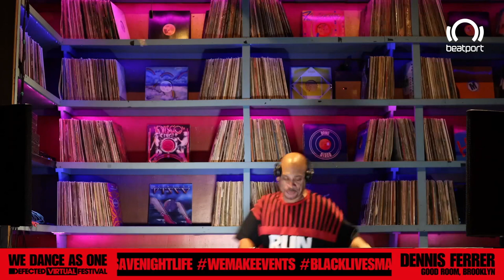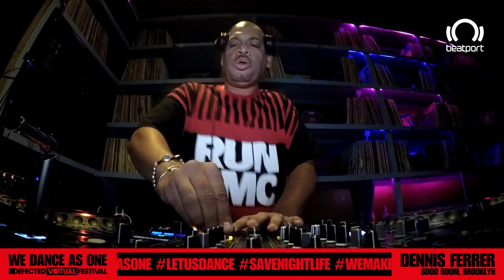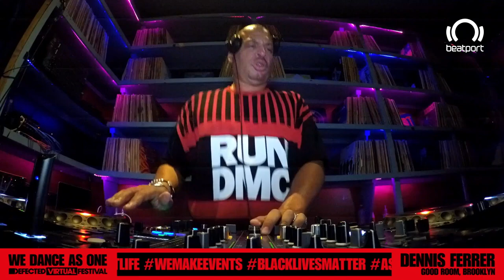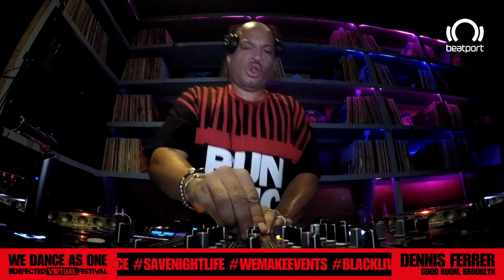Dennis Ferrer DJ set - We Dance As One | @beatport Live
Check out Dennis Ferrer LIVE for We Dance As One on Beatport Live.

This is part ONE of Defected's We Dance As One -